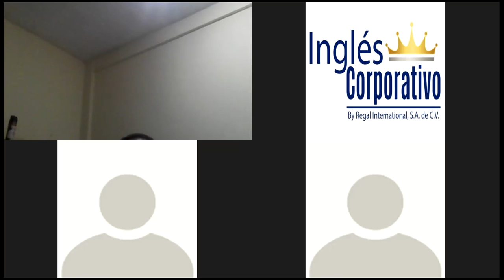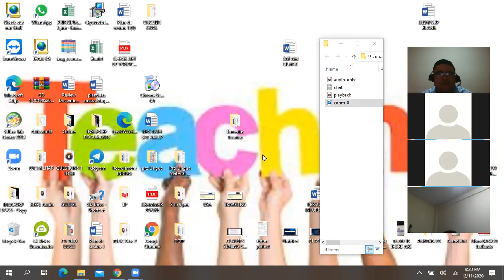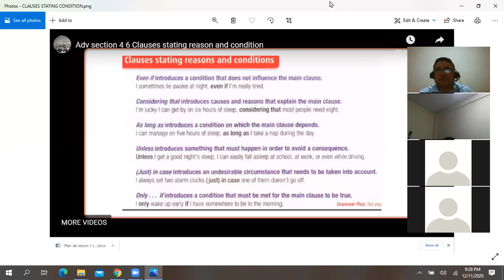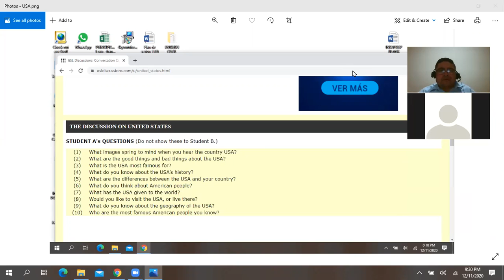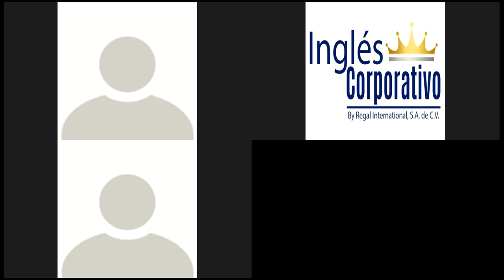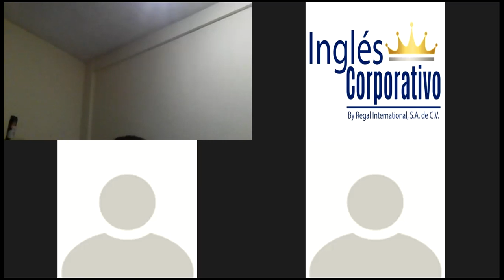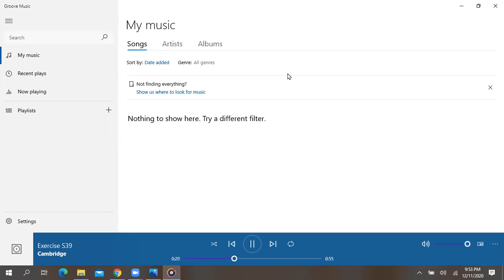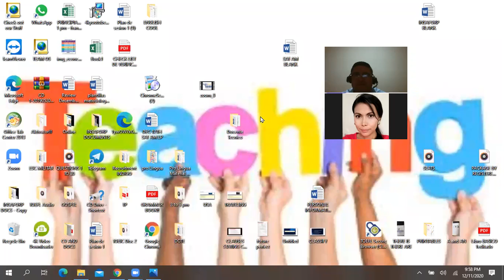Ingles Corporativo-Clauses stating reasons and conditions